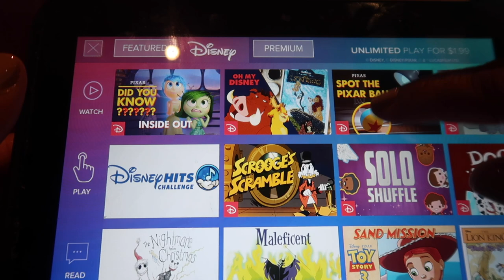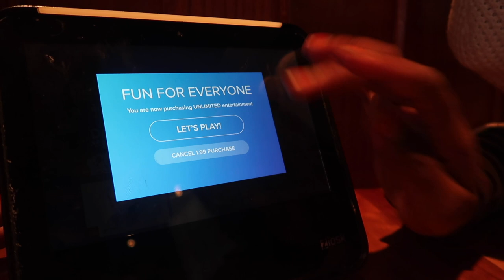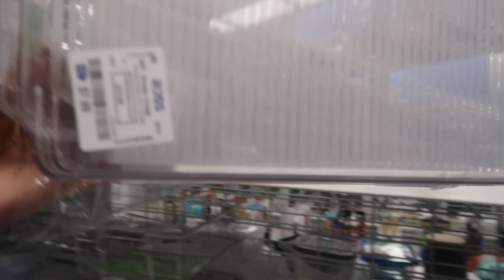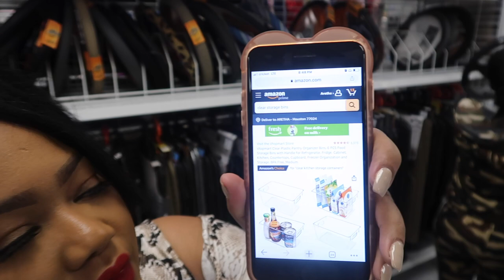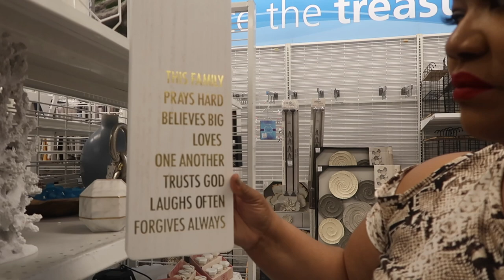Shop With Me Vlog + Business Dinner With Bae at Cheddar's Scratch Kitchen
Shop with me Business Dinner at Cheddar's Scratch Kitchen + Shopping For Summer Clothes for Coco Vlog

Nikki J
12335 Kingsride Ln # 355

🟣My company
Pink N Purple Hair & Cosmetics